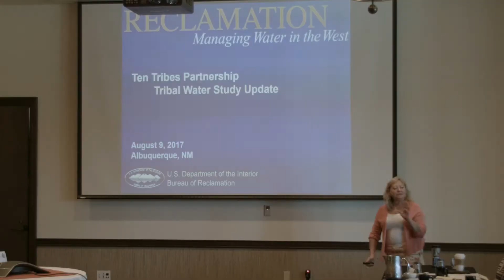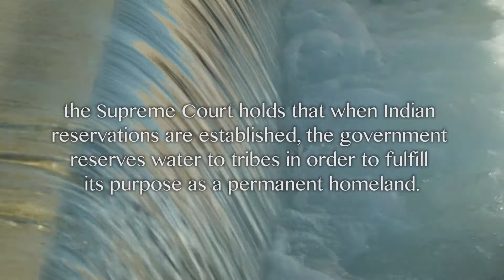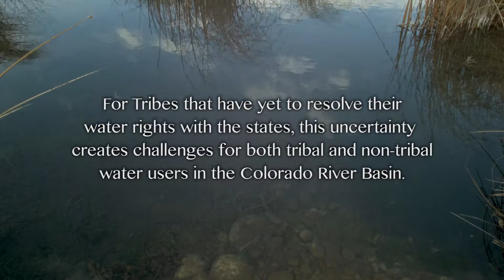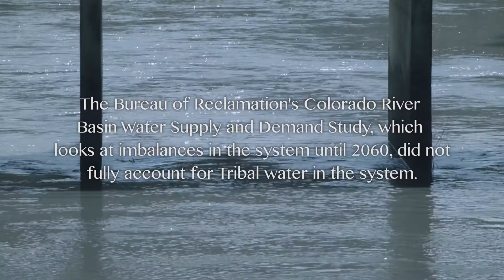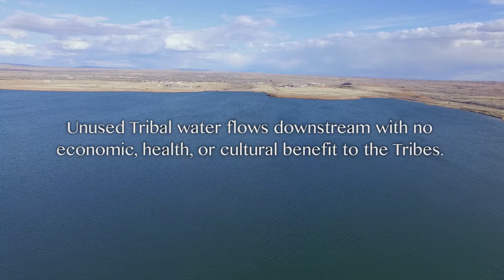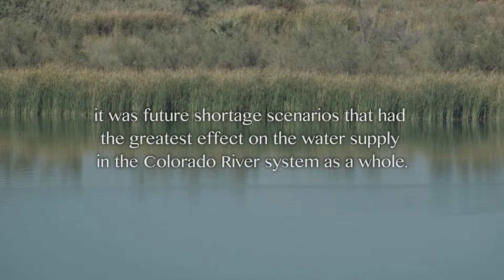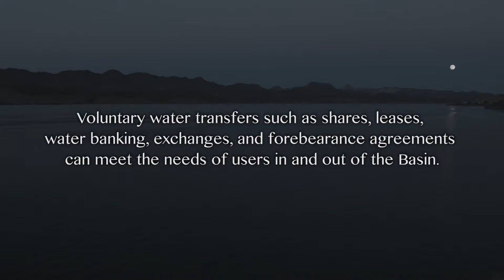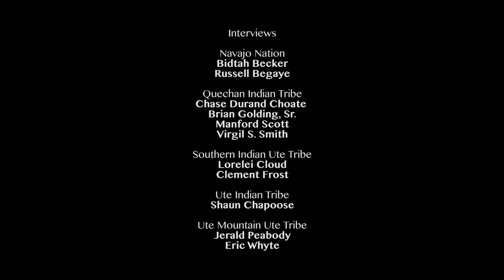A Challenging Orchestration: Findings from the Tribal Water Study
2017 CRWUA Annual Conference Presentation